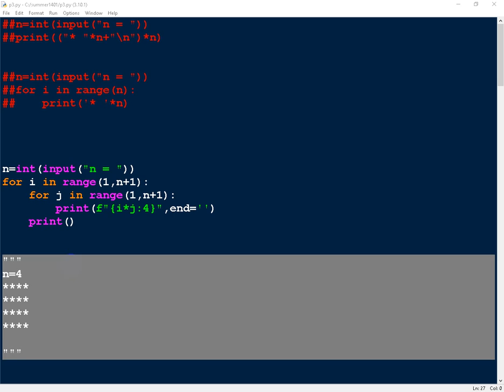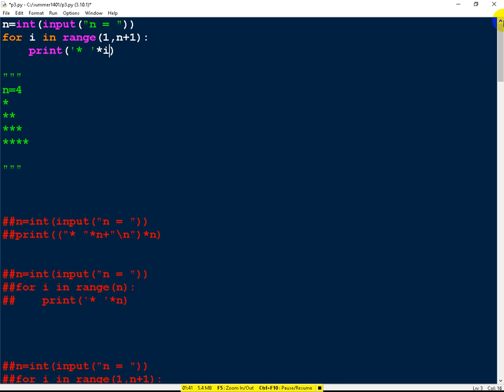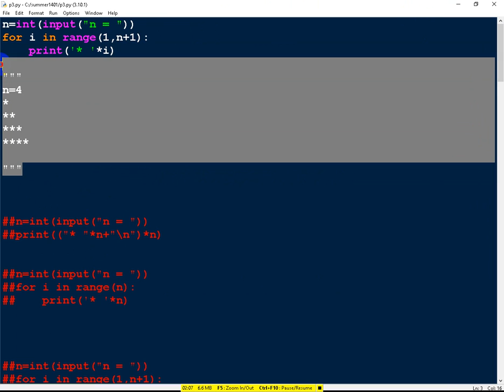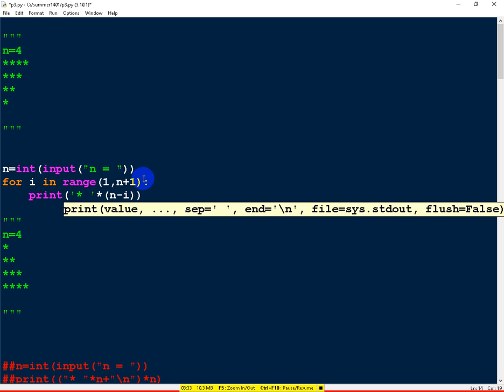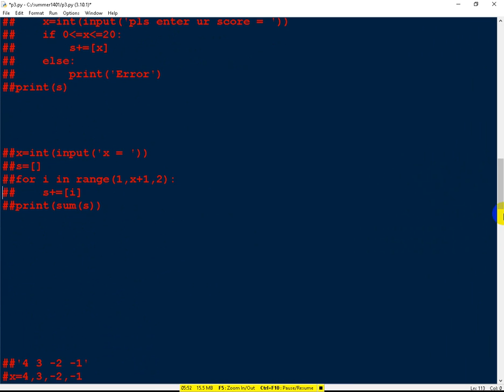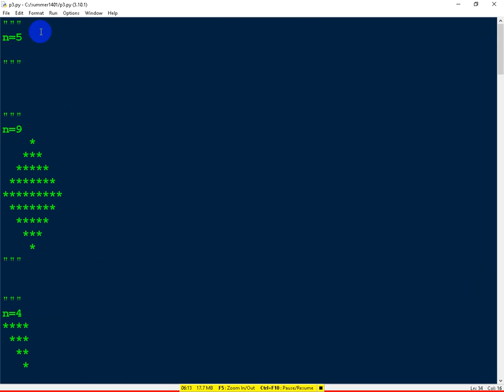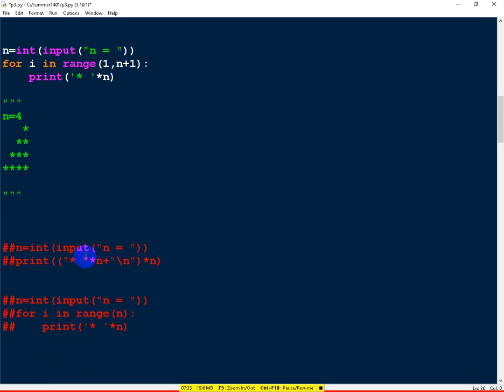17 python for